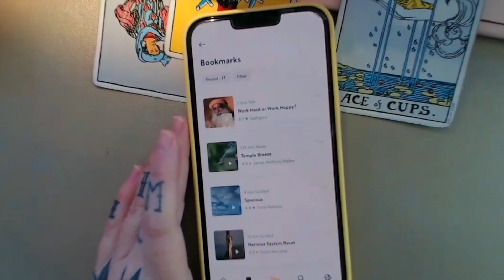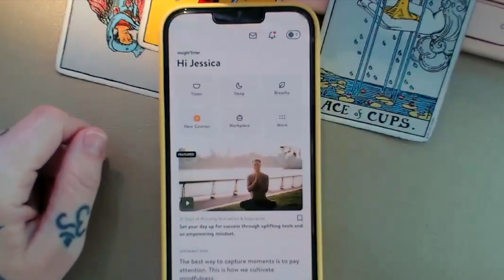May Collective Tarot Reading | The Empress Podcast 🌹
Hi loves! Let's dive right in to the cards and see what awaits us in May!
Happy Beltane to all you celebrating ♡

I appreciate all the reviews and knowing what my audience likes!

:: FREE Tarot Course, covering the basics of tarot so you can embrace reading with ease
:: ⁠12-Month Tarot Package, a personalized reading delivered to you on the 1st of every month for a FULL YEAR
:: Text my phone line for readings and Listener Questions/Dilemmas at 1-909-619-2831